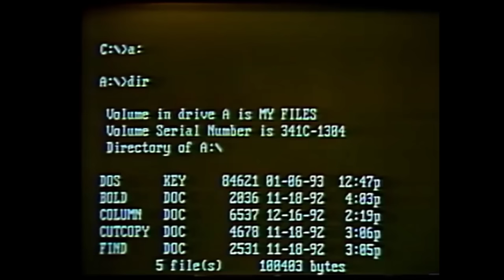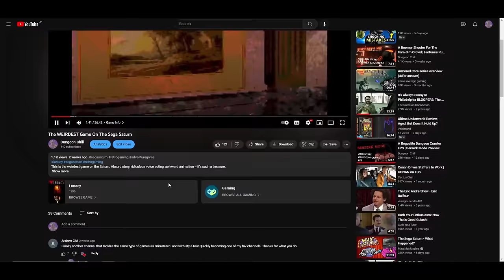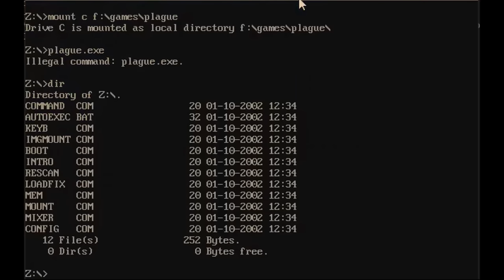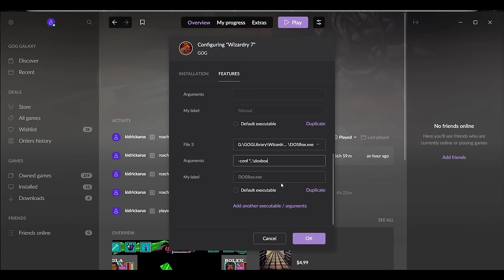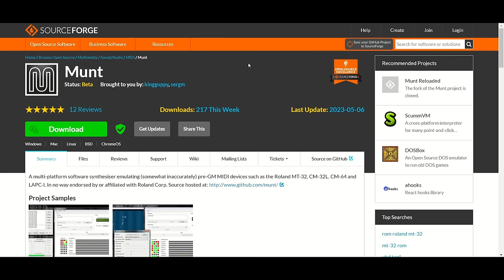Exploring Plague of the Moon: A DOS Gaming Mystery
Plague of the Moon is a little-known DOS game where you play as the witch Alucarda, on a quest to avenge her mother. It's got a spooky atmosphere and a mysterious development history. Just my kind of game.

0:00 Intro
1:13 Story Setup
2:11 Confessions
3:09 Game Info
3:59 Presentation
7:49 Gameplay
10:06 Story Spoilers
16:42 Conclusion
18:35 Outro